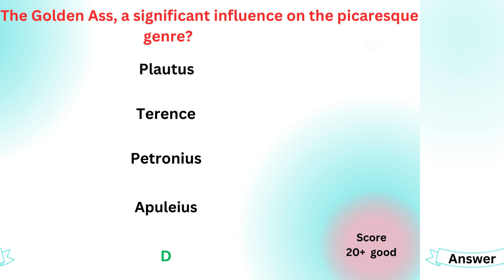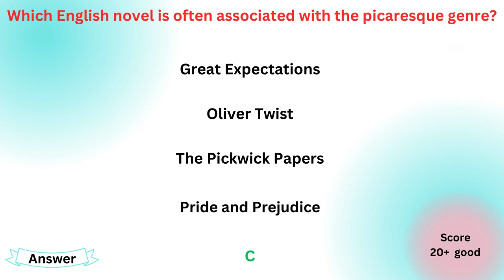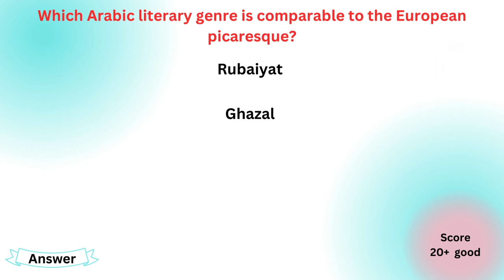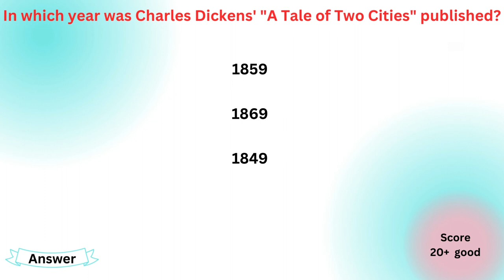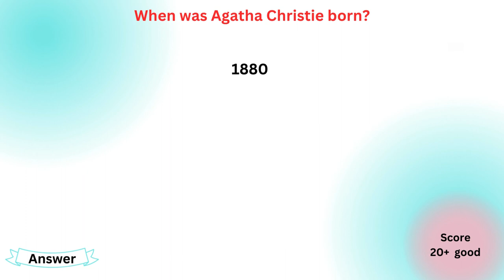Picaresque Novel MCQS